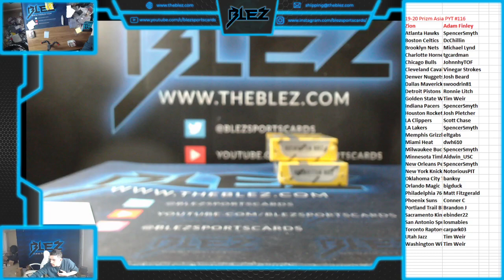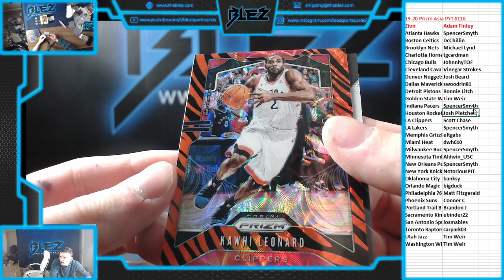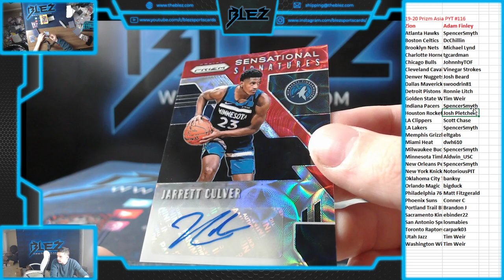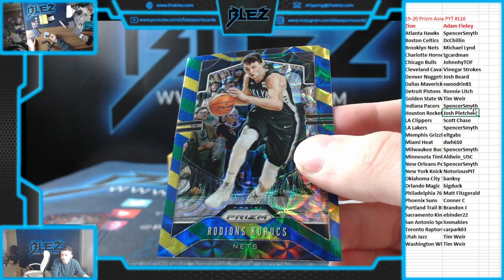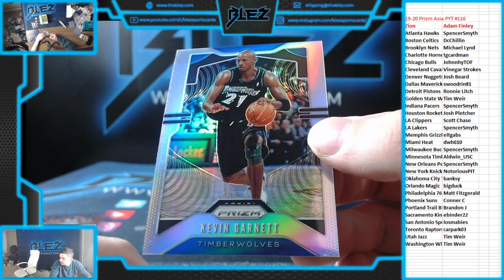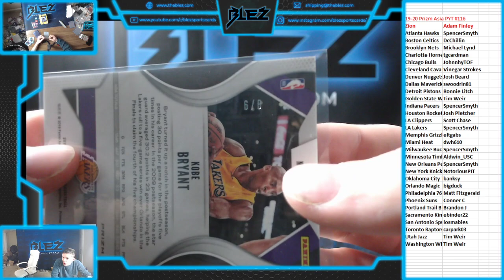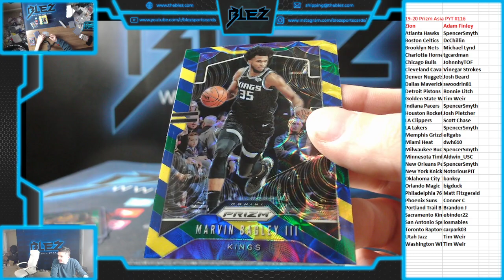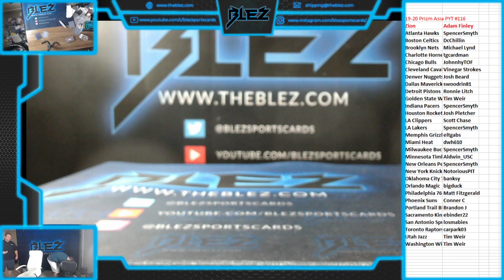2019-20 Panini Prizm Basketball Asia 2 Box PYT #116